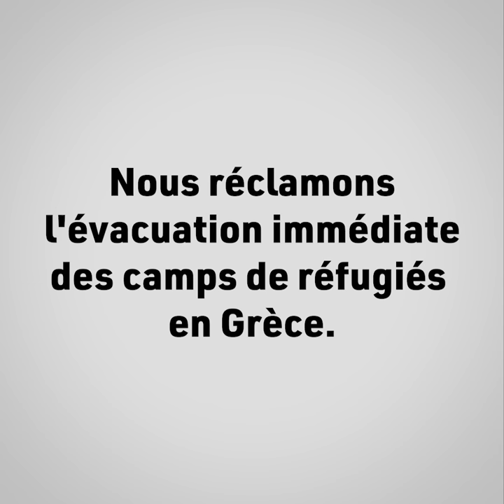La solidarité n'a pas de frontières - LISA MAZZONE - Conseillère aux Etats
Avec la crise du coronavirus, nous prenons soudainement conscience de la vulnérabilité de notre monde globalisé. Nous sommes toutes et tous concernés, quelque soient notre couleur de peau, notre religion ou notre sexe. Toutefois, nous ne sommes pas toutes et tous affectés de la même manière.